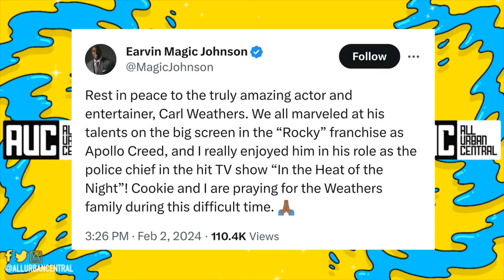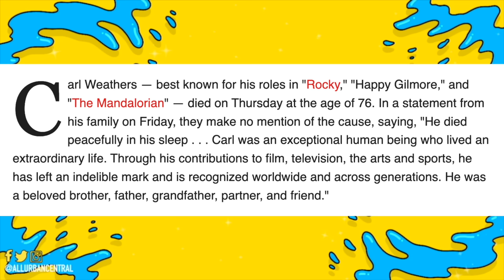Rappers & Celebs React To Apollo Creed From Rocky Passing Adam Sandler, OJ, Stallone, Magic Johnson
Celebs React To Carl Weathers Passing. Carl Weathers, who starred as alongside Sylvester Stallone as Apollo Creed in the first four Rocky films and appeared in Predator alongside Arnold Schwarzenegger, The Mandalorian, Happy Gilmore alongside adam sandler, Action Jackson, Arrested Development and dozens of other films and TV shows, passed Thursday. He was 76.

The Watch The Latest News In Rap & Hip Hop